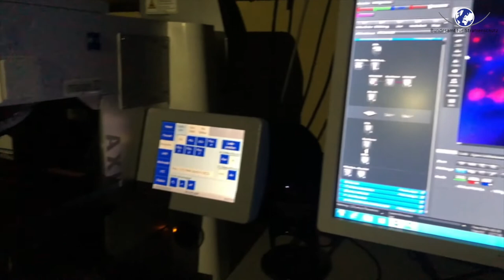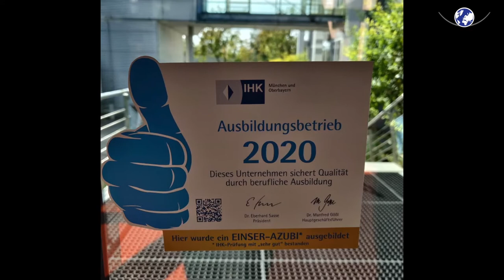Was machen Azubis beim Bundesamt für Strahlenschutz?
Wir bilden aus! Wie die Ausbildung als Biologielaborant*in bei uns in München aussieht, erklären einige unserer (ehemaligen) Azubis im Video selbst. Wir bilden auch in anderen Berufen (z.B. Fachinformatiker*in) und an weiteren Standorten aus.